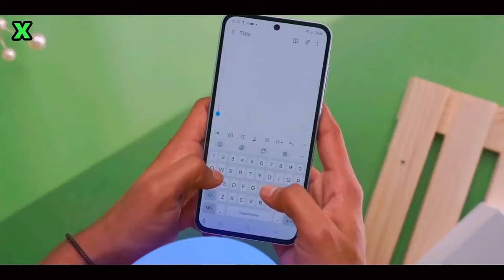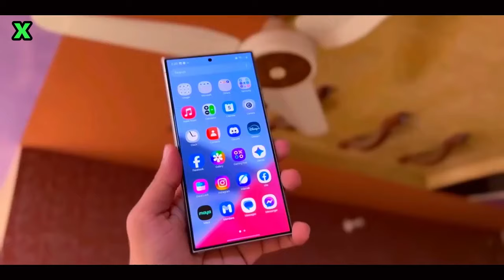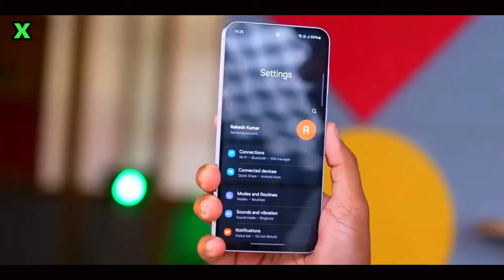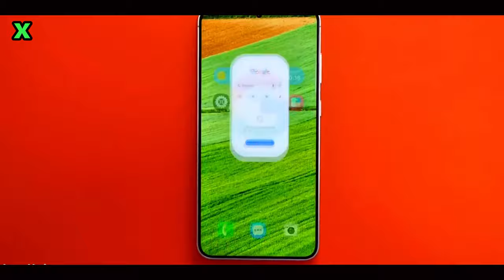Samsung One UI 7 OFFICIAL Release - What’s New?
🚨 BREAKING: Samsung One UI 7 OFFICIAL Features Leaked! 🚨

The Samsung One UI 7 is finally here, and it’s packed with MIND-BLOWING features you won’t want to miss! 😱 If you thought One UI was already great, wait until you see the game-changing upgrades Samsung has in store for you in this new update! 🔥

🔍 What’s inside One UI 7?

Revolutionary design changes that make your phone feel brand new! ✨
Hidden features you never knew existed! 👀
Performance boosts and camera enhancements that will leave you speechless! 📸🚀
Exclusive first look at all the new tools and settings coming to your device! 💥
This update will totally transform your Samsung experience – whether it’s faster speeds, smoother navigation, or even better battery life! 🏆

👉 Watch NOW to find out everything you need to know about One UI 7!

Samsung has even launched One UI Beta forums on its community website, signaling that preparations for a grand beta launch are well underway. Initially, the Galaxy S24 series will be the first to receive this update, followed by other models like the Galaxy Z Fold/Flip 6 and S23 series

one ui 7 مميزات,
one ui 7 animation,
one ui 7 موعد نزول,
one ui 7 تحديث,
one ui 7.0 samsung,
one ui 7 icon pack,
one ui 7 s24 ultra,
one ui 7 beta download,